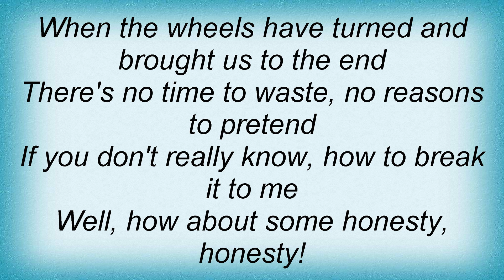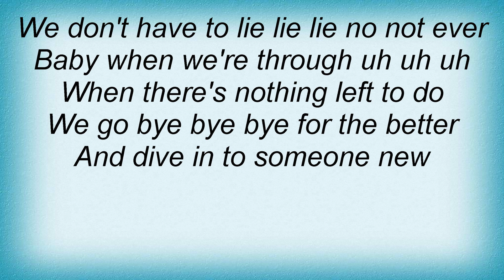18920 Preluders - Bye Bye For The Better Lyrics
18920 Preluders - Bye Bye For The Better Lyrics